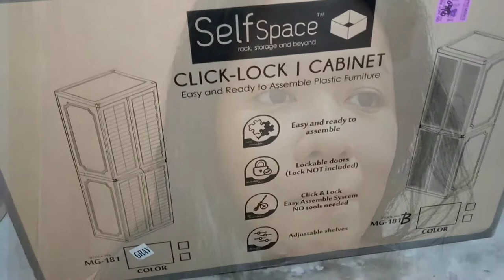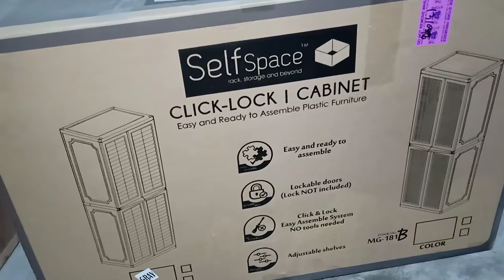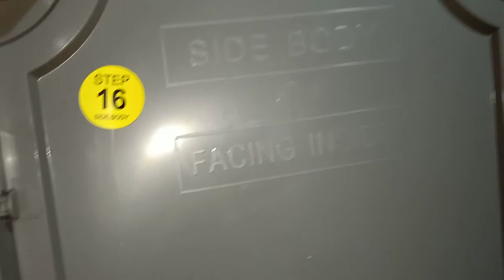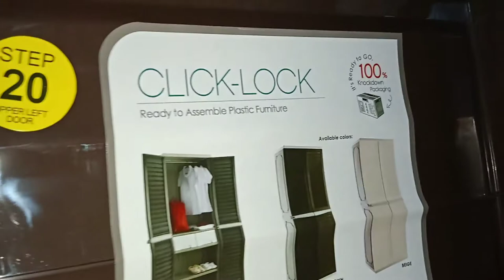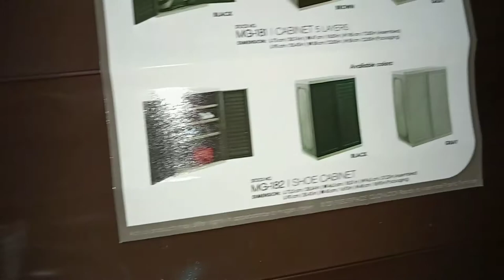HOW TO ASSEMBLE THE SELF SPACE CLICK LOCK CABINET | HelloEhm